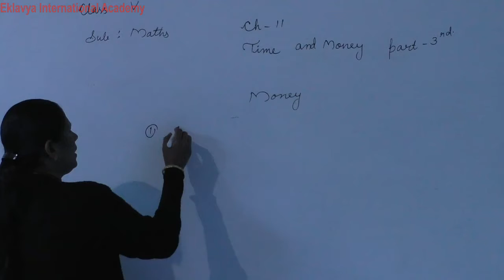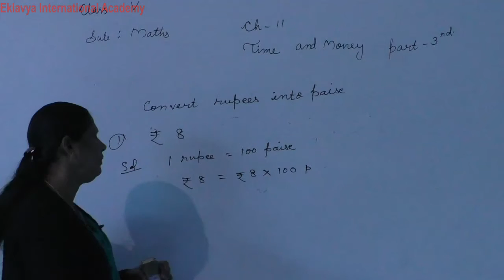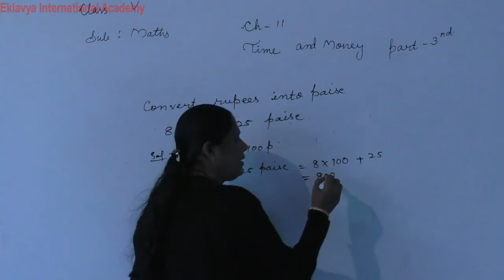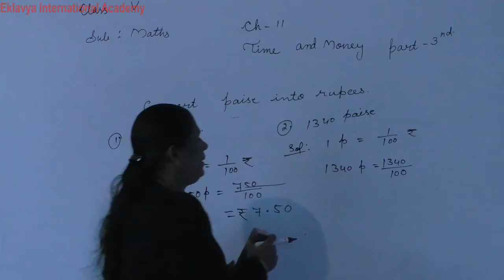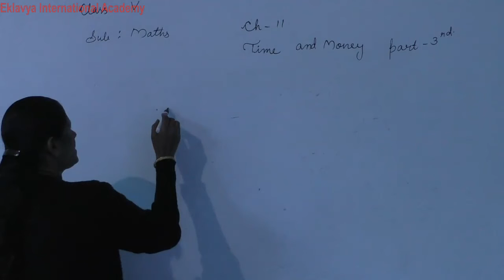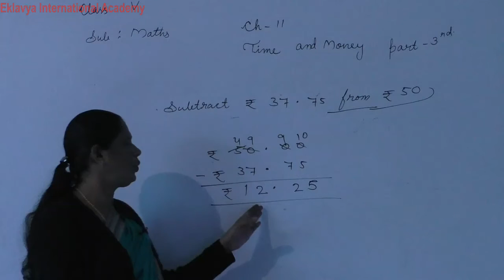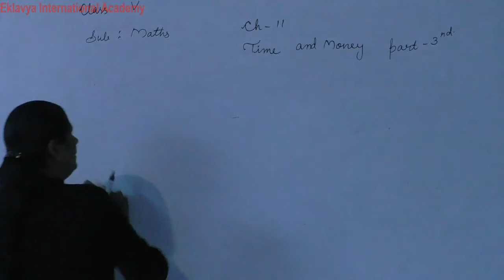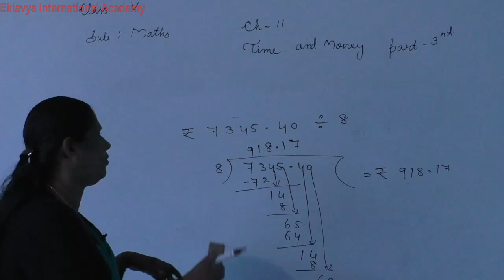V Maths Ch 11 Time and Money Part 3